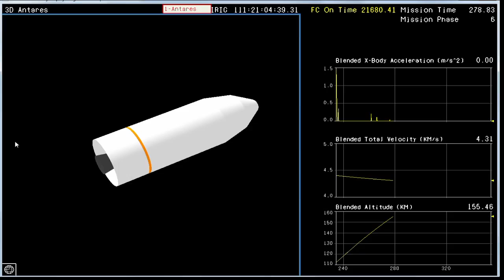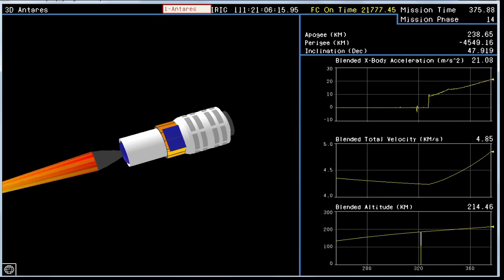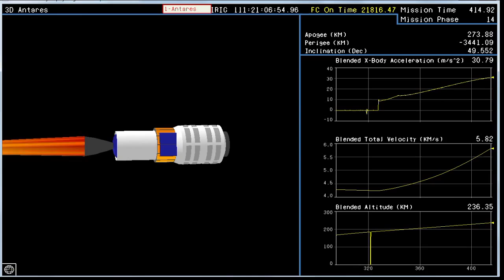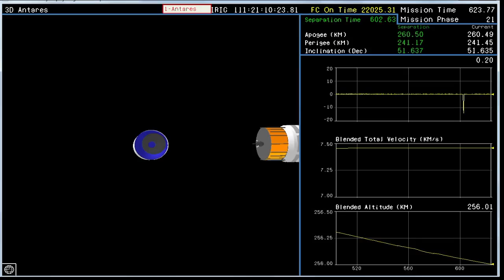Antares Rocket Test Flight Launches From Wallops - HD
The Orbital Sciences rocket launched from NASA Wallops on April 21, 2013. Apparently it was very 'nominal'.

Credit: NASA